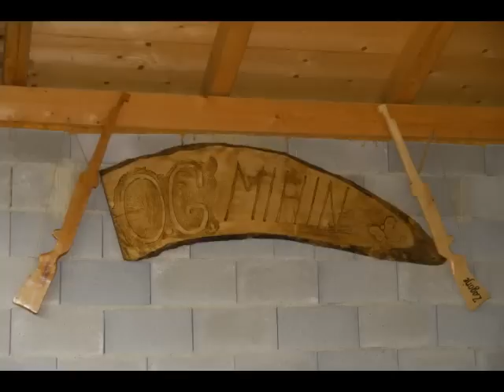Haloze Zagorje 4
Proslava 3.godišnjice Haloze-Zagorje
na imanju Mladena&Sanje Mihin
i Venčeslava Špilaka(kralja češnjaka)
U Dubravi Križovljanskoj